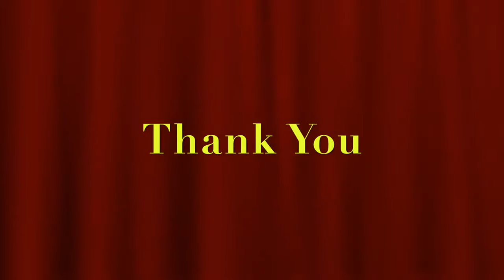Dr. Bob Maybe Final Cut